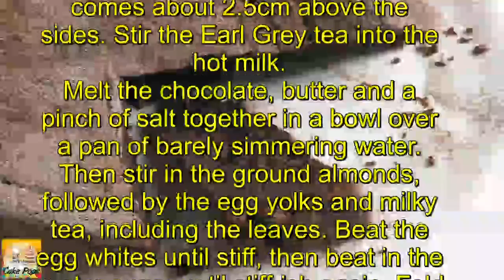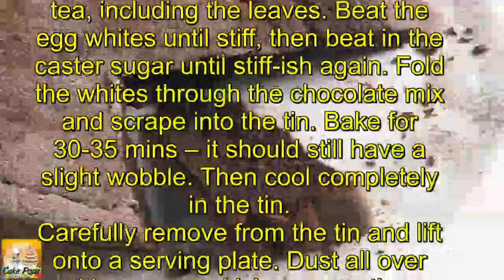Chocolate & Earl Grey torte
Prep:20 mins
Cook:40 mins
Plus cooling
Easy

Ingredients

leaves from 2 Earl Grey tea bags
100ml hot milk
250g good dark chocolate (we used a 78% bar)
200g butter, diced
140g ground almonds
6 eggs, separated
200g caster sugar
cocoa, icing sugar and crème fraîche or cream, to serve

Method

Heat oven to 180C/160C fan/gas 4. Grease and line the base and sides of a deep, 22cm loose-bottomed tin with baking parchment, so the paper comes about 2.5cm above the sides. Stir the Earl Grey tea into the hot milk.
Melt the chocolate, butter and a pinch of salt together in a bowl over a pan of barely simmering water. Then stir in the ground almonds, followed by the egg yolks and milky tea, including the leaves. Beat the egg whites until stiff, then beat in the caster sugar until stiff-ish again. Fold the whites through the chocolate mix and scrape into the tin. Bake for 30-35 mins – it should still have a slight wobble. Then cool completely in the tin.
Carefully remove from the tin and lift onto a serving plate. Dust all over with cocoa and icing sugar, then serve in slices with crème fraîche or cream